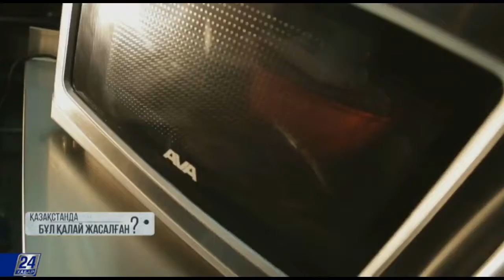Қазақстанда бұл қалай жасалған? Түрлі мүсіндегі торттардың жасалуы